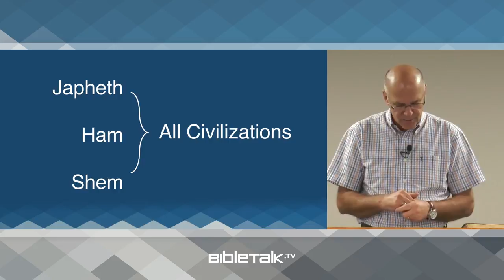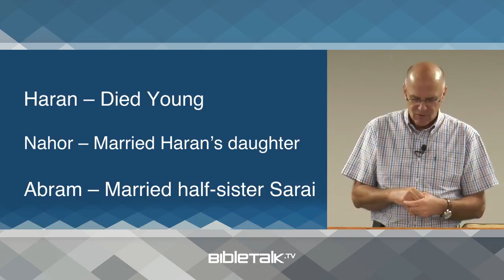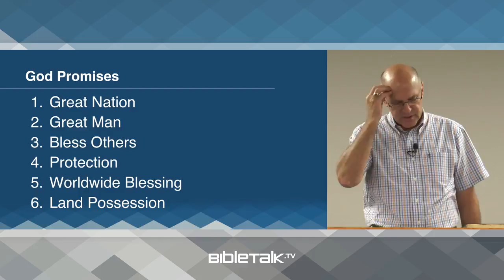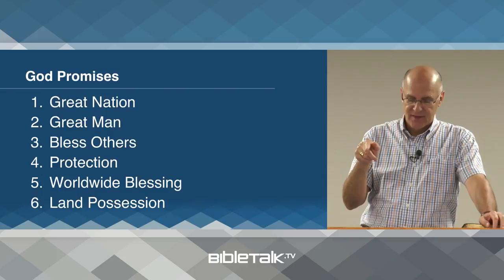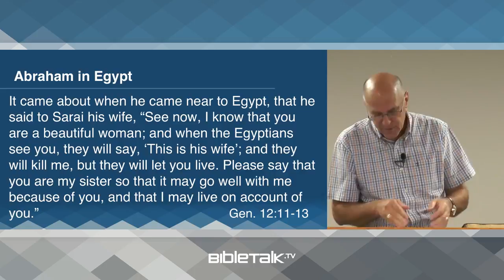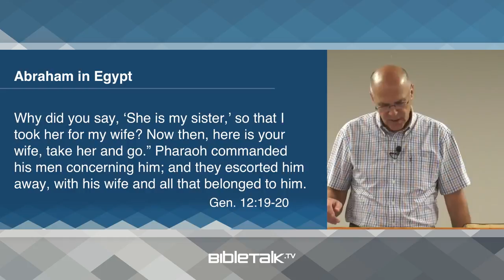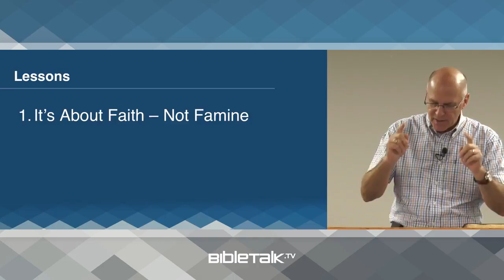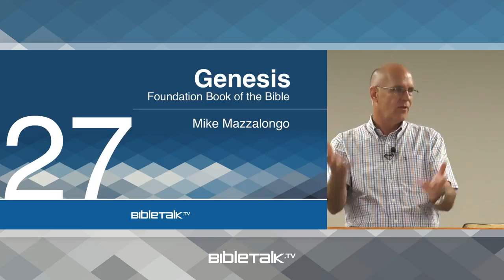MUST WATCH : Abraham II The Father of all Nation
Spread & SHARE the Gospel of God